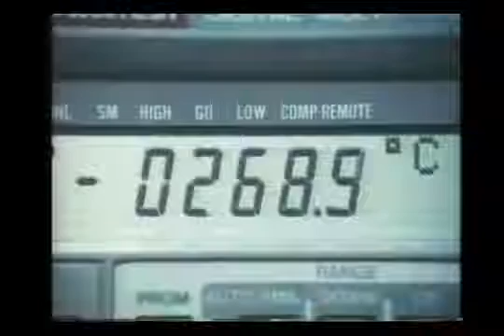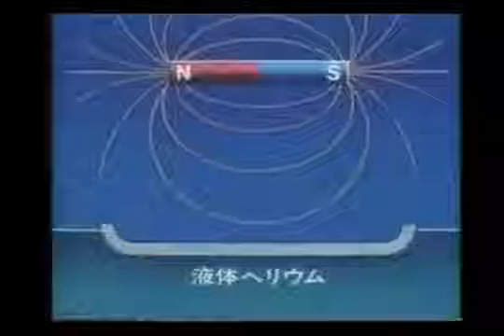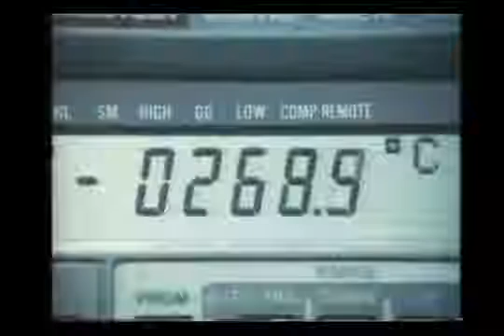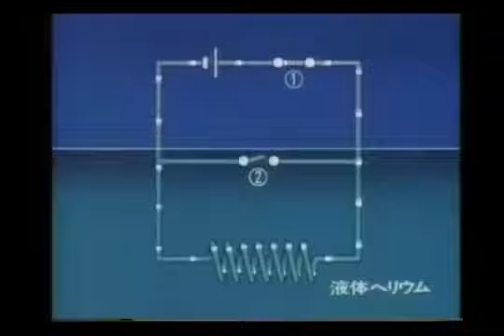宇宙2017 超伝導 極限の世界 - ドキュメンタリー テレビ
2017年 14分 大阪大学極限量子科学研究センターの清水さんは、「物理の超高圧の分野」を研究しています。「全ての物質は圧力をかけていくと.